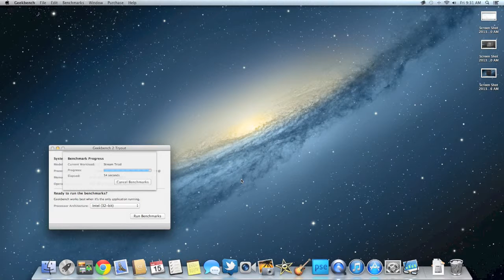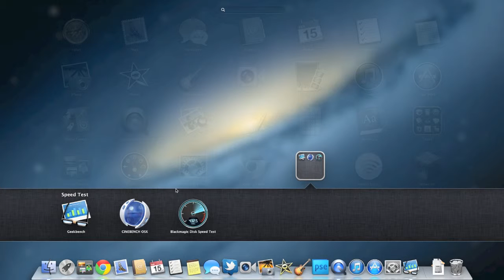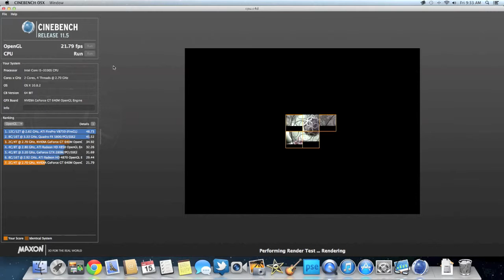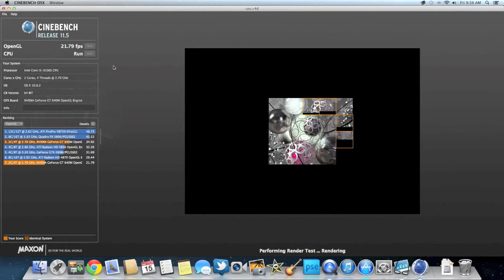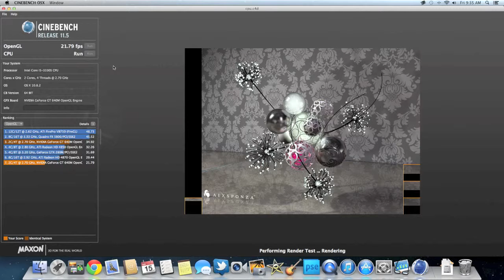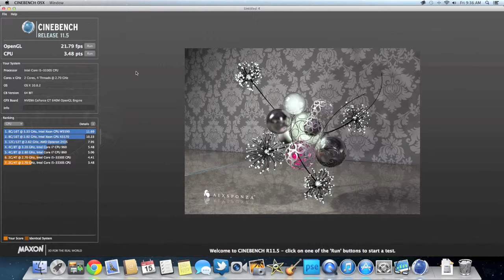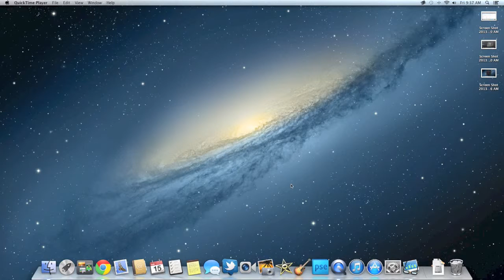21.5 Inch iMac Speed Test (Geekbench, Cinebench & Disk Speed Test)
With Geekbench, Cinebench and Disk Speed test

It is at your own risk to try anything that I do in my videos.